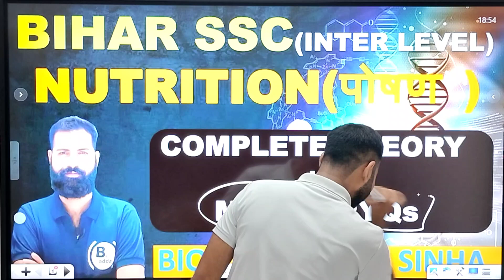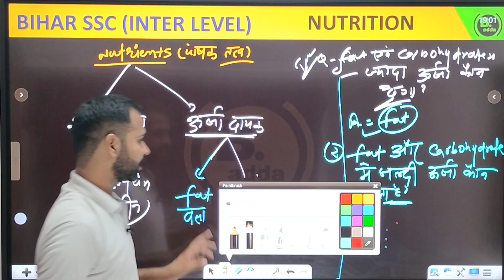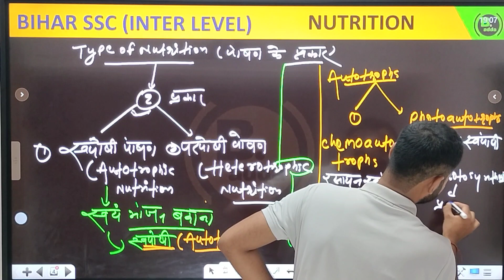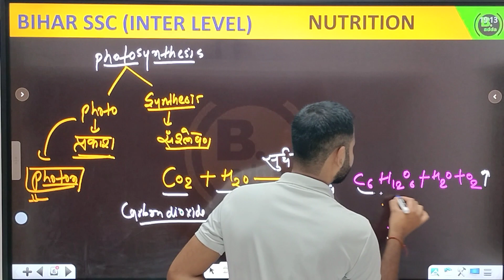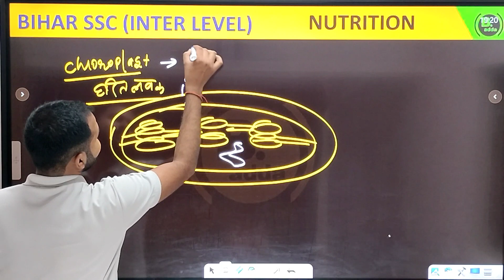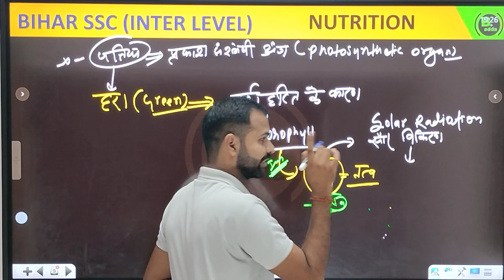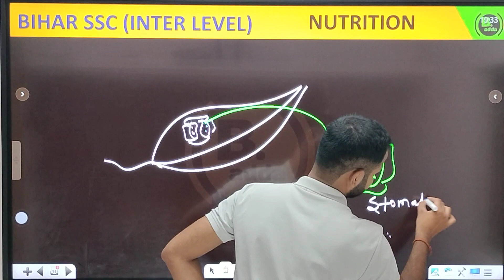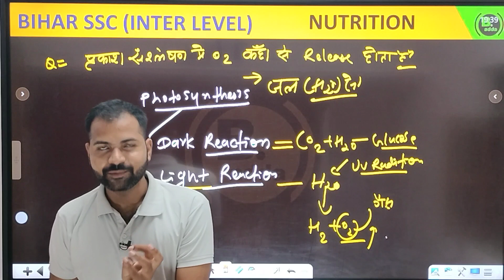🔴LIVE |BIHAR SSC | BIHAR DAROGA NEW VACANCY POST 1275 | BIHAR POLICE SI | GS/GK| MARATHAN